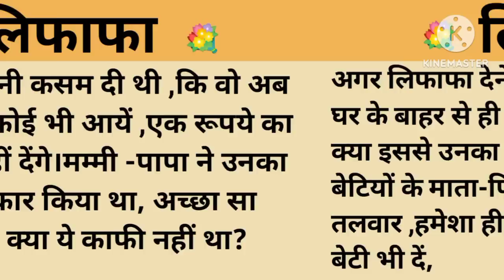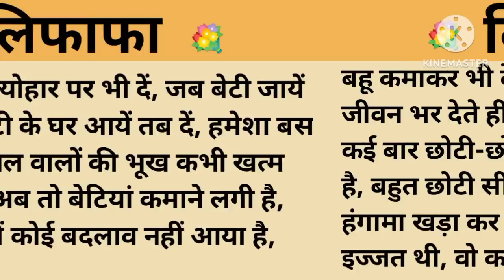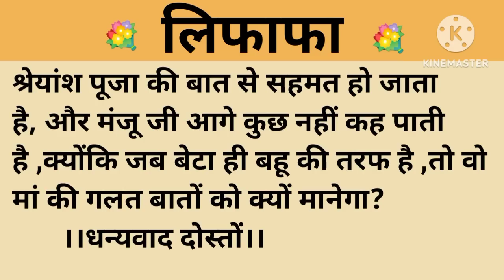लिफाफा।शिक्षाप्रद कहानी।।priya hindi kahaniyan new story।।moral story।।hindi suvichar.....कहानियां